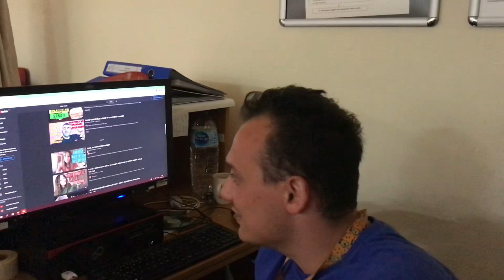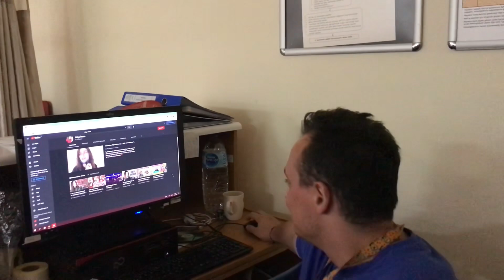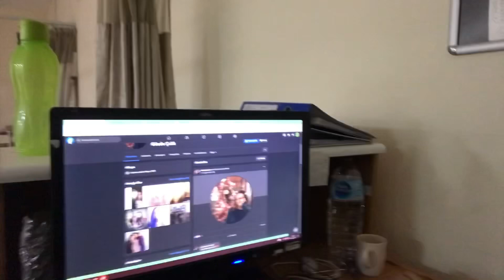ACİL SERVİS’te Sıradışı Bir Nöbet 👩🏻‍⚕️🧑🏻‍⚕️🚨 | Arkadaşımıza serum taktık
Acil serviste geçirdiğimiz bu gece nöbetini sizlerle paylaştım, umarım beğenrsiniz.